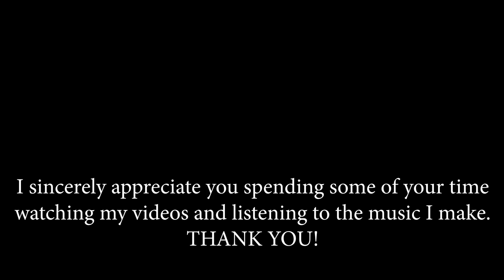Mia Morris / music vlog #24 – Going to Rock / Nashville Artist, Songwriter and Multi-instrumentalist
Just like everyone else, musicians are trying to find ways to do what they do during covid. A few weeks ago, I got the call from WSMV TV channel 4 to be a part of their Today in Nashville morning show. If you follow my vlogs, you’ve seen that television station’s stage many times but I’ve only played the show one other time as the featured artist.  The catch with this particular appearance was that it couldn't be shot live at the station so they asked if I might be able to video tape a live performance.

That sounded like an excellent excuse to put together a band, learn a group of songs and shoot as much as we could. The TV airing of Stacy’s Song will take place in a few days and hopefully, I’ll get at least one more song out to you from footage we shot that day. The day was awesome and I had a blast working with Max Frye on guitar, Jack Bagwell on bass and Tasji Bachman on keys & bgvs.

The rest of the vlog covers a pretty routine trip to another Song Suffragettes gig with a couple of important exceptions. I’ve been playing a song of my own at every show recently and on this particular Monday, Linsay Ell was in the lineup and was kind enough to lend her guitar playing skills to the solo section of my song. It was a great night and a very, “Nashville” sort of experience where you just never know who you might end up on stage with :)

I’m 16 years old and I want to be a music professional when I grow up.  I try to play lots of instruments but the one that I feel most at home on is a drum set.  I would say the only thing that impresses me more than a great musician is a great songwriter so I also spend a lot of my time writing and recording.  I thought it would help me keep focused on music if I started a drum series where I learned a new song every couple of weeks. After 5 years, it’s now turned into a larger musical search but my goal hasn’t changed. Hopefully, I will keep doing music, keep loving it and keep getting better.